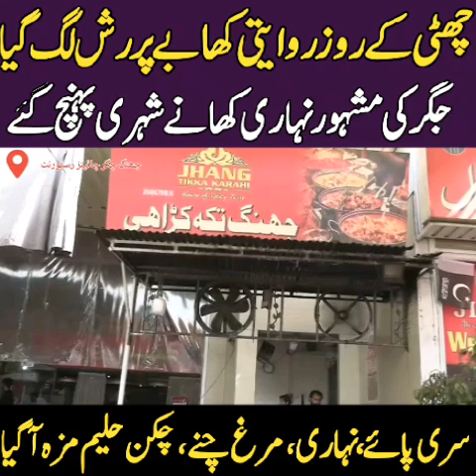street food | pakistani street food | pakistan | pakistani street food vlogs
street food | pakistani street food | pakistan | street food | pakistani street food vlogs

street food
pakistani street food
pakistan
food
street
street food pakistan
lahore
india
popular
nihari
delhi
pakistani food
best
karachi
peshawar
mumbai
karachi food street
chanay
review
indian
pakistani
foodie
mark weins
lucknow
karahi
biryani
dilli
nashta
lahori
breakfast
rashida hussain
city
paratha
poori
aamchi
bombay
lassi
cholay
old
androon
paya
waris
paye
murgh
badshahi
feeka
bhature
kulcha
chole
sabzi
veg
chacha
pairay
pehelwanji
punjabi
khalifa
mango juice
puri
jedda
jaida
jeda
ustad
mota
butter
milk
naan
punjab
amritsir
afghanistan
bun kabab
burger king
chennai
burger recipe
kolkata
halwa
sadiq
karhai
kabuli pulao
street food lahore
food videos
javed nihari
butt
gawalmandi
street food in pakistan
hyderabad
fine dine
roti boti gujranwala
recipe
peshawari siri paye recipe
kabab
maghaz nihari special
streetfood
seafood
food ranger
fish
cooking
travel
karachi biryani
anda
village
mutton
haleem
asian food
rosh
orange juice
chana
qila
walks
chicken biryani
dilsefoodie
saqib
mobeen
halal
famous
vlogger
mubeen
molvi
optimum
bite
old city
desi food
balochistan
chawal
zaiqa
zia tabarak
chalain
pakistani nihari
maghaz nihari
famous nali maghaz nihari
brain nihari
delhi nihari
nali nihari
zahid nihari
liver fry
beef nihari
world famous beef nihari
nalli nihari of delhi
streetfoodpk
qamar nihari
nihari recipe
javed nihari karachi
special brain nihari
deli nihari in pakistan
breakfast in night
nihari in breakfast
nihari in dinner
mandi
burger
sajji
chicken
mrbeast burger
how to make burger at home
chicken burger
chicken burger recipe
pulao
bun kabab recipe
special egg shami burger
burger making
super fast cooking skills
chat
banana juice
indian food recipes
crushed ice mango juice
zinger burger
national mirror
popular street food in kabul
kabuli nashta
popular street food of uzbekistan
popular street food around the world
morning breakfast in afghanistan
afghani traditional food
traditional street food
bbq
bhukkad
siri paye recipe
street food india
food processing
summer special drink
foods
subha ka nashta
anda chanay
mutton chanay
fresh mango milkshake
mutton chanay recipe
saleem but
machi mutton chanay
best mutton chanay in lahore
best mutton chanay
bao saleem mutton chanay
saleem butt
all pakistan food
delhi famous siri paya